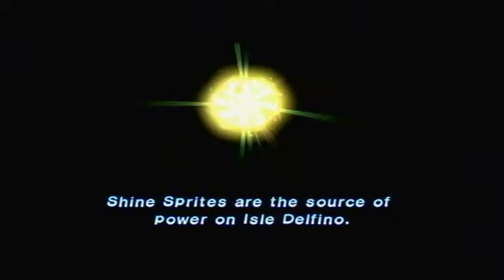Let's Play - Super Mario Sunshine - Part 2